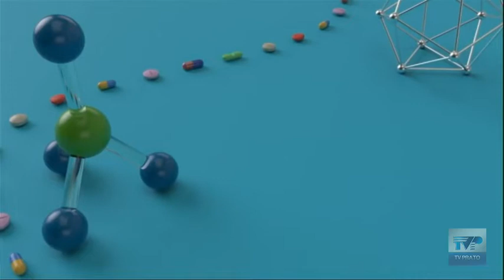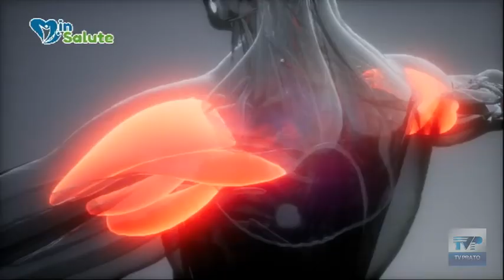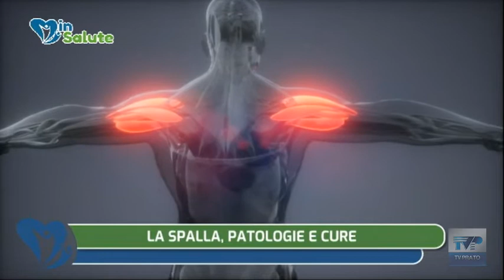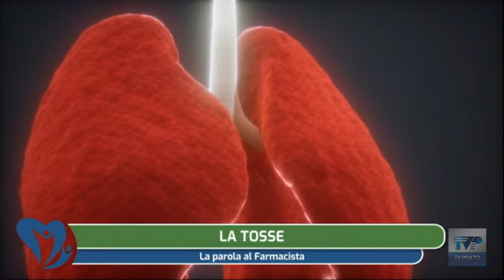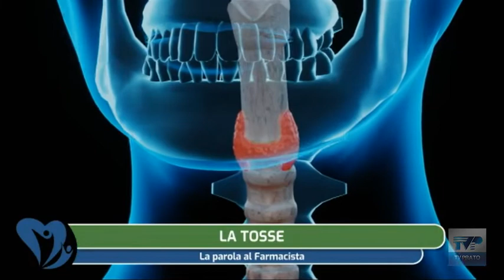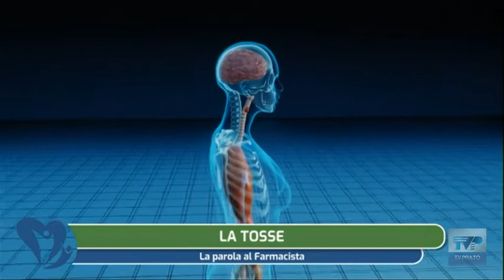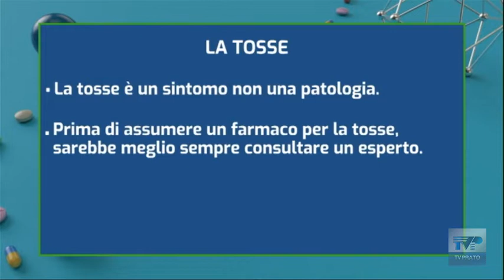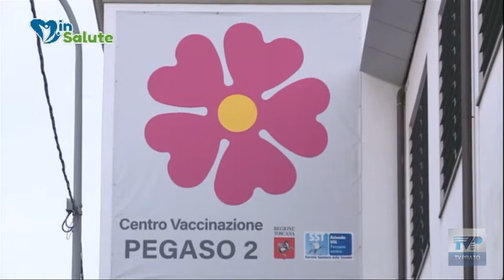In salute del 02/02/22 - La spalla, patologie e cure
In Salute vi aspetta ogni mercoledì alle ⏰ ore 21.20 su TV Prato 📺 canale 74 del Digitale Terrestre oppure in streaming su

In questa puntata:
➤ LA SPALLA, PATOLOGIE E CURE con il dottor Andrea Gallacci, ortopedico
➤ La parola al farmacista: LA TOSSE con il dotto FrancescoPasquinelli, Farmacia Comunale 3 di Poggio a Caiano
➤ Anni verdi: STOP AL BULLISMO con la dottoressa Daniela Carpenzano, psicologa
➤ Dentro i fatti: COVID, FACCIAMO IL PUNTO SUI VACCINI con il dottor Pierluigi Vasarri, Direttore Pediatria Ospedale Santo Stefano
➤ La salute vien mangiando: LA CARNE con Jacopo Casini de “Il SuperFrescato”